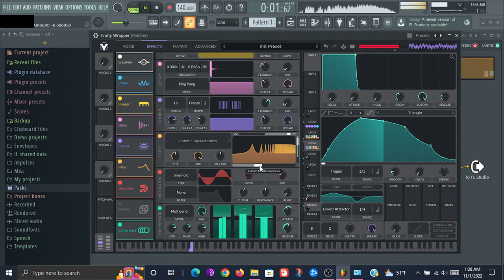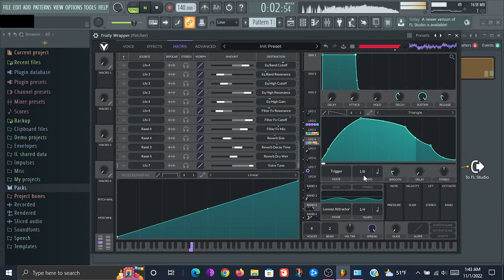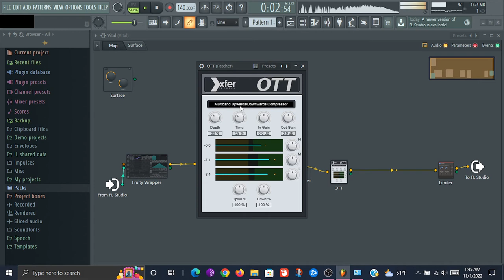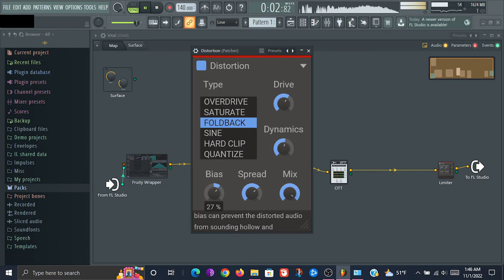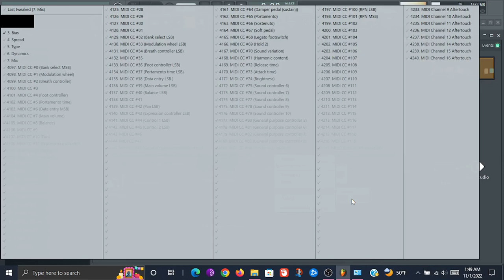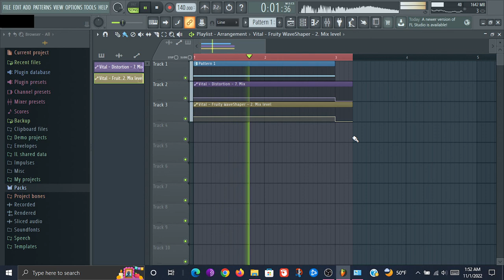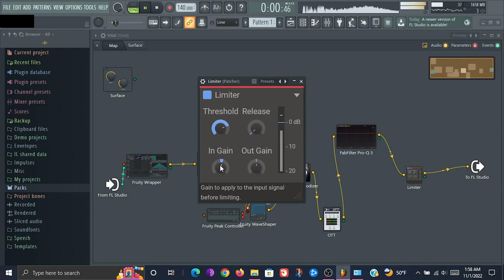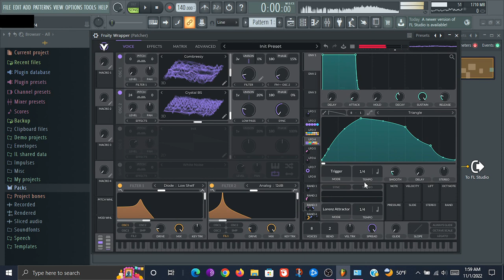Creating Versatile Growls With Vital's Custom Spectral Filter | Vital Sound Design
This video features Vital's custom spectral filter to create interesting textures. The core of this sound is utilizing Vital's delay unit with different delay times slammed into a compressor to create granular type effects and artifacts which you can bounce to audio and manipulate further. Heavy emphasis is on the various artifacts caused by the different delay times modulated through a randomized modulator.

Love bass. Fight fascism. Solidarity forever.